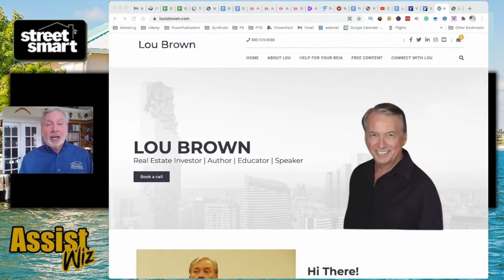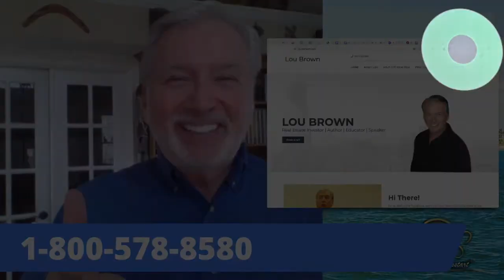Lou Brown - Real Estate Investing - Speaker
LOU BROWN
Real Estate Investor | Author | Educator | Speaker

LOU CAN TEACH YOUR MEMBERS ABOUT:
Building a Dream Team
Real estate investing is a team sport and you need a team of solid, quality people you can trust and rely on

Personal Development
Mindset and continuous improvement is very important as an investor. You need to think like a successful person.

Business Structure
Setting up the legal structures that define your business as a stand-alone entity and keep you safe.